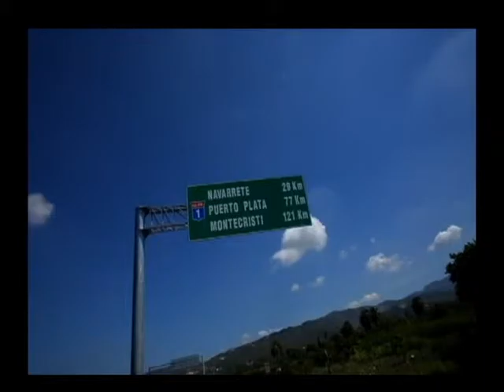Super Martes, Elecciones Primarias en EE. UU Jose MArti y Monica Gutierrez